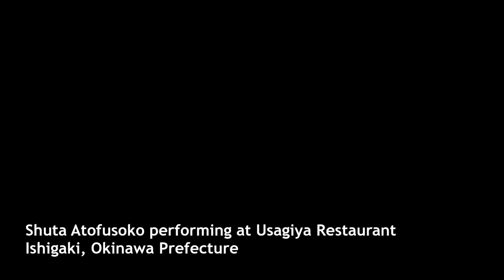Okinawan Folk Music, Ishigaki Island, Okinawa Prefecture | The Real Japan | HD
Okinawan Folk Music, Usagiya Restaurant, Ishigaki Island, Okinawa Prefecture | The Real Japan | HD

Shuta Atofusoko performing Okinawan folk music at Usagiya Restaurant on Ishigaki Island, Okinawa Prefecture.

Get my ebook "How to Travel in Japan Without Speaking Japanese"

My name is Rob Dyer.

I was born in England and have been exploring Japan since 2000. In 2001 I married my Japanese wife in a traditional ceremony in a Shinto Shrine.

My wife and I now split my time between Japan and the UK.

As The Real Japan, I share inspiration and resources for discovering and exploring Japan beyond the cliches - The Real Japan. I have a passion for those off-the-beaten track places and I love to share my experiences.

If you're really serious about discovering and exploring The Real Japan, I've personally put together a free guide to Amazing Adventures in Japan that you really need to get a copy of. In that guide I cover 5 (actually there's 6 - but don't tell anyone!) unforgettable adventures in Japan, spanning the northern most and coldest island of Hokkaido, through the main island of Honshu, and down to the sub-tropical southern island of Okinawa. What's more, 2 of those amazing adventures are completely free - so won't cost you a penny!